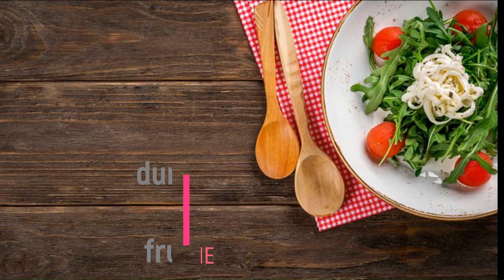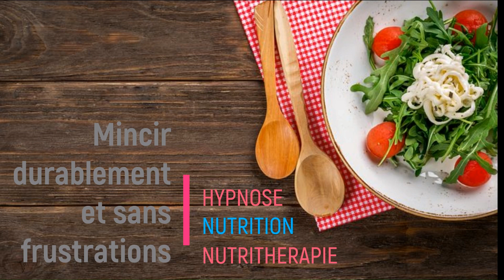Maigrir vs Perdre du poids : Les mots qui influencent votre réussite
Découvrez l’impact des mots sur votre objectif de minceur. Dans cette vidéo, nous explorons la différence entre ‘maigrir’ et ‘perdre du poids’ et comment la terminologie que vous choisissez peut influencer le résultat de votre démarche.
Nous abordons la question de savoir si le choix des mots peut en réalité avoir une influence sur votre réussite. Est-ce que ‘perdre du poids’ est vraiment l’objectif à viser ou devriez-vous plutôt chercher à ‘mincir’ ou ‘maigrir’ ?
Ne manquez pas cette opportunité unique ! Profitez dès maintenant d’un appel découverte offert pour éclaircir votre situation actuelle, définir précisément vos objectifs de perte de poids et élaborer une stratégie personnalisée pour atteindre et maintenir votre poids idéal. Cliquez ci-dessous pour réserver votre session. Ensemble, transformons vos rêves en réalité !